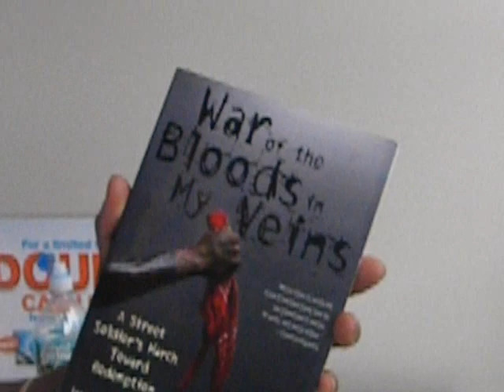3D TV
3D TV / 78WEST